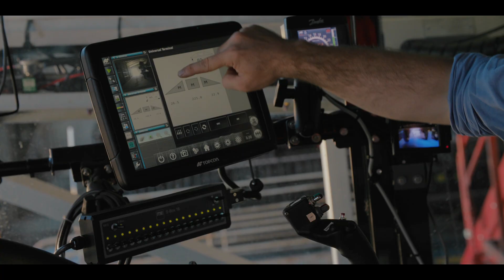The Precision Farmer - AgTech Revolution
Agriculture is undergoing a technological revolution with Smart Farming & Digital Agricultural making headlines across global farming media.